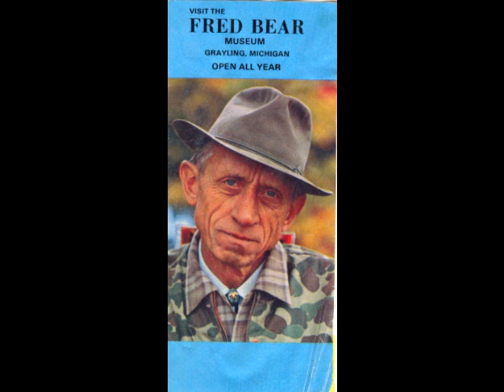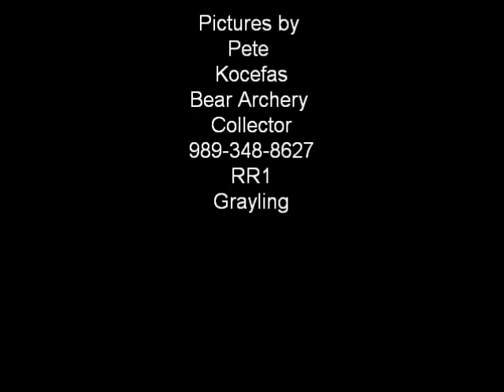Fred Bear Museum Slide show april 08.wmv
These are pictures I took as the demolition of the Fred Bear Museum went on here in Grayling in April of 2008.